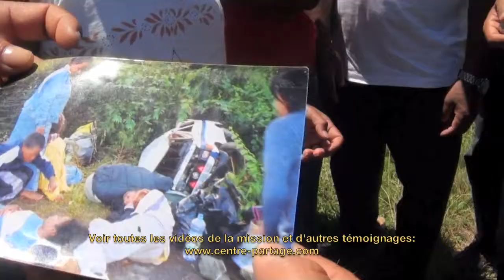RESCAPE D'UN ACCIDENT DE VOITURE TEMOIGNE - Allan Rich